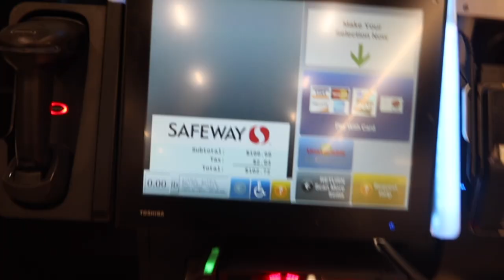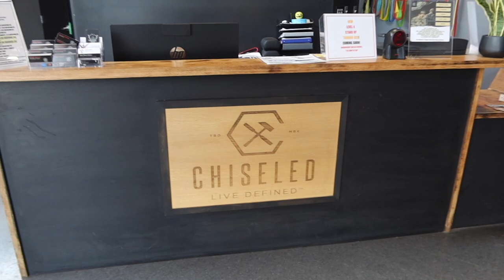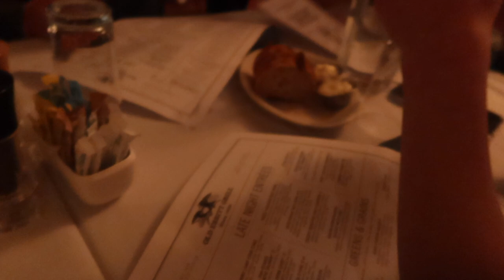MARYLAND VLOG | visiting friends, workouts, travel with me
xoxo, chloxoxo, chlo